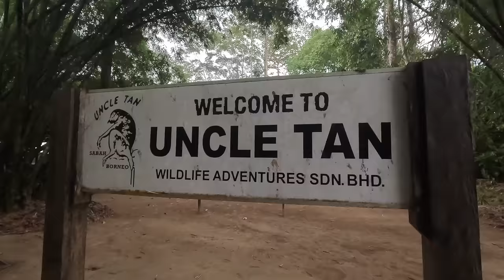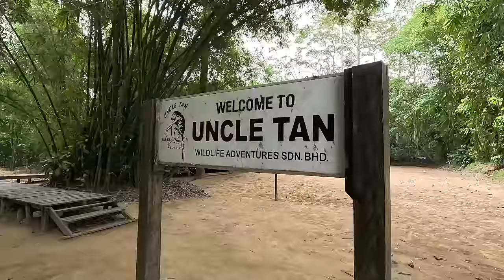SURVIVING 3 DAYS IN THE BORNEO JUNGLE (Extreme!) 🇲🇾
Our latest adventure from Borneo takes us deep into the jungle, along the shores of the Kinabatangan River, where we enjoy a legendary wildlife experience by the name of Uncle Tan's. Uncle Tan has been taking travellers down the Kinabatangan river since 1990 in search of crocodiles, orangutans, spiders, snakes, proboscis monkeys and more. We go on boat trips in the day and night, fish the river for dinner and become at one with nature sleeping out in the open. Located in Sandakan, Eastern Sabah, the Kinabatangan River is the second longest river in Malaysia and getting to Uncle Tan's camp takes about four hours. We also explore the dense jungle on foot in the day and at night, looking for rare insects and spiders whilst learning about native plants and trying to ward off mosquitos. This was an experience we will never forget.

Timestamps:
0:00 Into The Jungle
2:10 Night Safari
4:35 Morning Safari And Breakfast
9:35 Jungle Walk
13:09 Lunch And Jungle Shower
15:56 Fishing For Catfish
19:40 Sunset Safari
23:30 Dinner
25:05 Jungle Night Walk
28:16 Morning Safari
29:43 Back To Reality